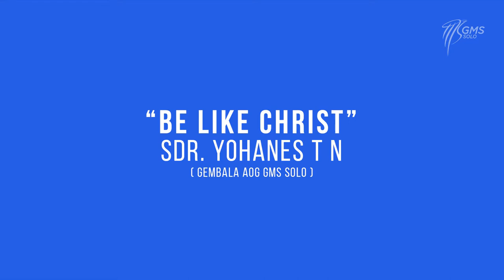GMS SOLO | BE LIKE CHRIST - SDR. YOHANES